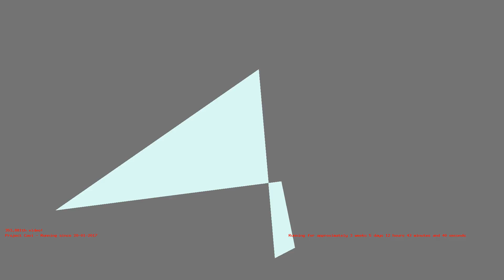1487242073 - Webdriver Cavi - H2